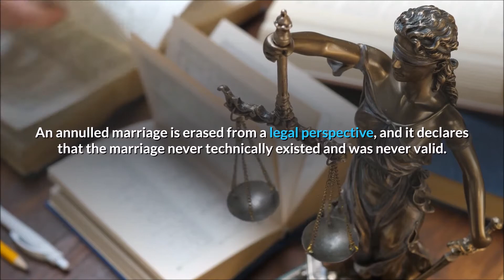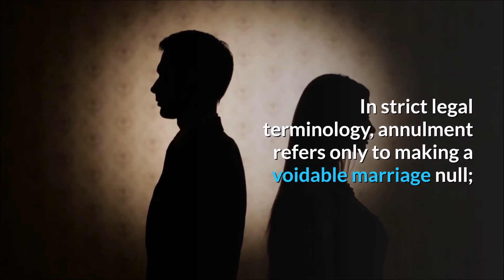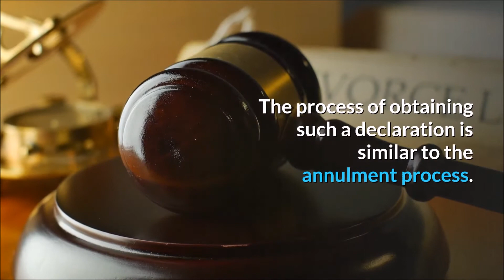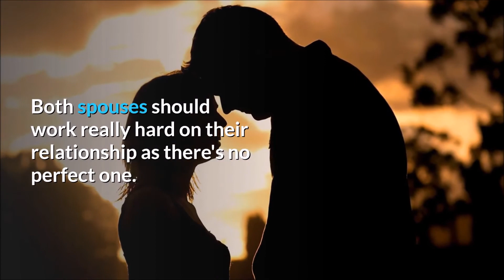What Is An Annulment?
Hello. This video is my rant of what the subject is about. I'm dealing or not dealing with it in real life. What do you think?

FREE EARNING SITES:

30-Day Progress Earn $ 1000 for FREE From BRAVE Browser. Use it instead of Chrome.
-BRAVE is a browser that generates revenue for users by viewing ads. 1 day we will have 24hrs x 5 ads= 120 ads

(approximately 1 ad = $ 0.3) 120 ads = $ 36 / day and $ 1080 / month
-You Download And Use Brave In 30 Days Will Get An Extra $ 200
Play Happy Game and Win !!!
HOW TO INSTALL HAPPY GAME✅✅
👉FOR ANDROID:
STEP 2. CLICK DOWNLOAD
STEP 3. CLICK REGISTER
STEP 4. ENTER MY REFERRAL ID:
👉 293538
  293538
  293538
STEP 5. CLICK
(GET FREE 5P NOW)
log.in everyday to get (1-10) as daily reward
STEP 6. CLICK
(LUCKY CODE) and
ENTER CODE: 222333
(You will get 20php.)
STEP 7. CASHIN USING GCASH
(cashin tru game apps only)
👉Cash in 200 and get addl 50
(for first-time top.up)
REMINDERS:
👉HAPPY GAME is an ONLINE CASINO GAME
👉PLAY ONLY MONEY YOU CAN AFFORD TO LOOSE
👉KEEP IT
Super legit ✅✅